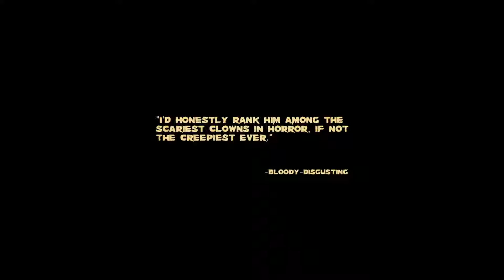Terrifier (2017) - Trailer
Bande-annonce de Terrifier (2017) de Damien Leone